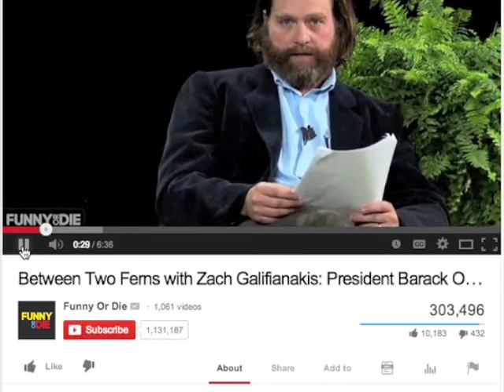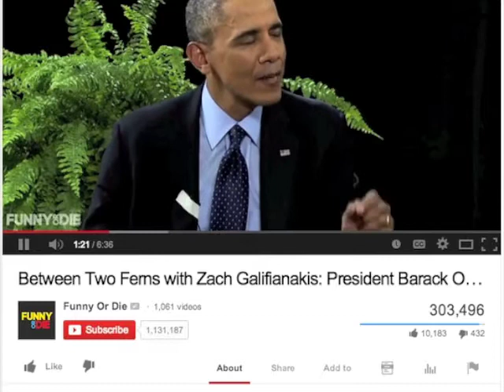President Obama Birth Certificate Video